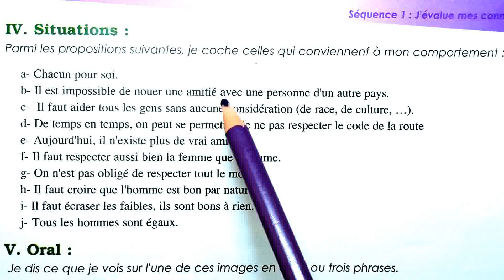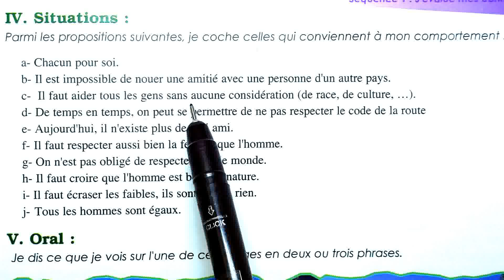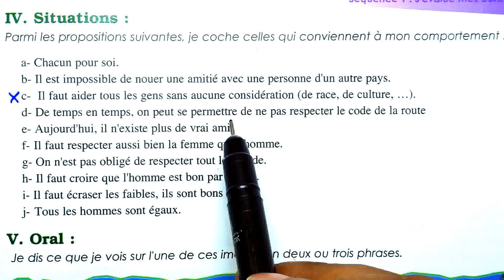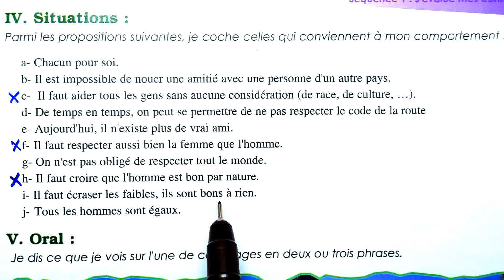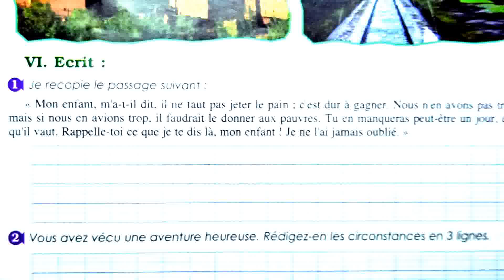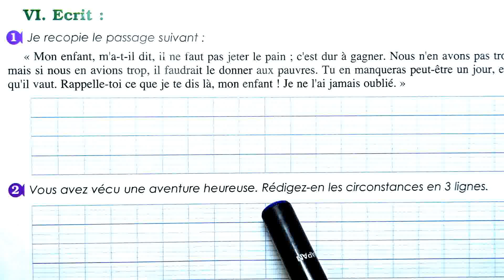parcours français 1 AC page 11 édition 2022